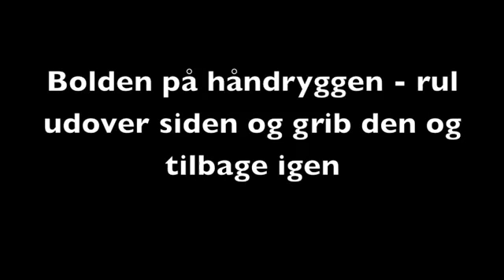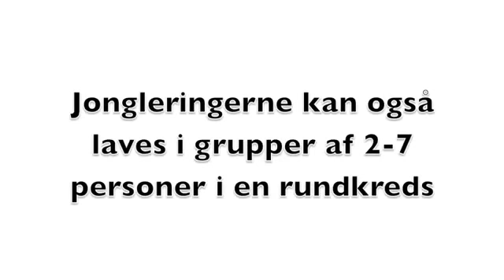Individual Physical Abilities / All Positions / 11+ / ABC / Coordination with one handball 2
Individual Physical Abilities

Category : 11+

Theme : Agility Balance Coordination

Description : Coordination Drills with One Handball